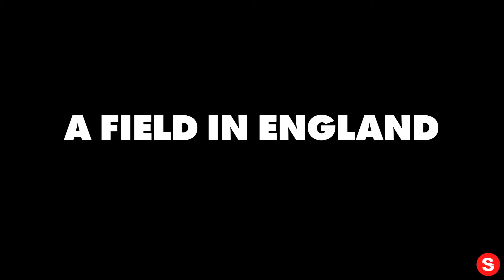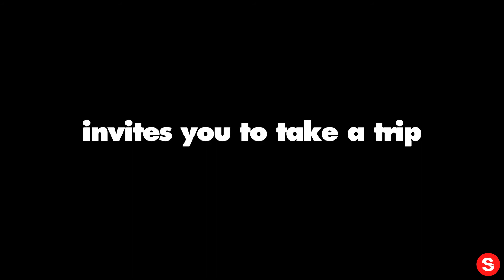A Field In England - Official Trailer... IN REVERSE!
Please enjoy our videos, A Field In England - Official Trailer... IN REVERSE!

Open up and let the devil in. England during the English Civil War. A small group of deserters flee from a raging battle through an overgrown field. They are captured by two men: O'Neil and Cutler. O'Neil, an alchemist, forces the group to aid him in his search to find a hidden treasure that he believes is buried in the field. Crossing a vast mushroom circle, which provides their first meal, the group quickly descend into a chaos of arguments, fighting and paranoia, and, as it becomes clear that the treasure might be something other than gold, they slowly become victim to the terrifying energies trapped inside the field.